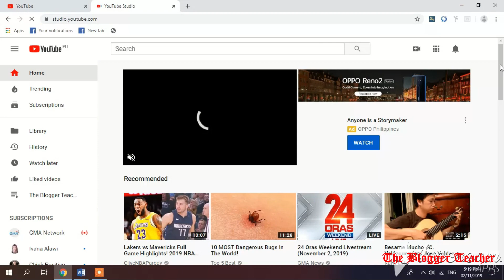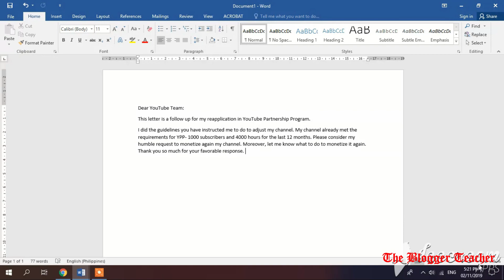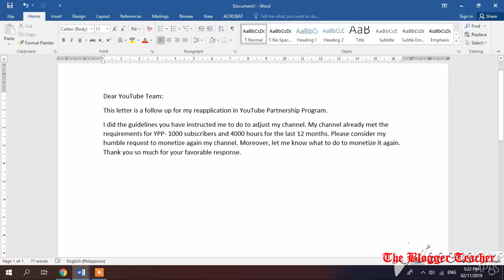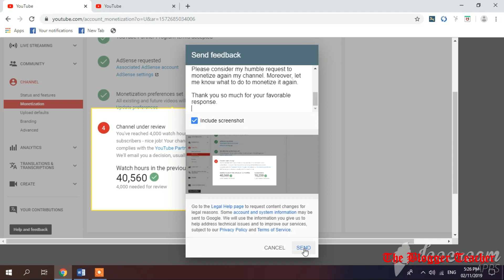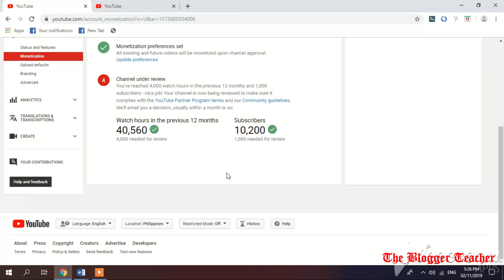I sent a re-monetization letter to YouTube Team |How to monetize again the suspended YouTube Channel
How to monetize suspended channel..